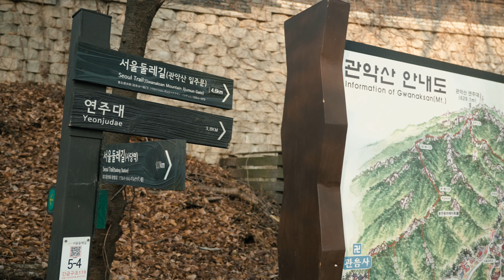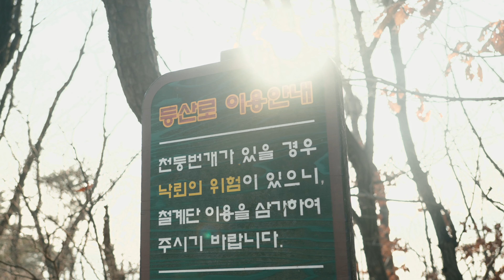4K 모든 종류의 길이 다 있는 서울 근교 최고의 등산코스 / 관악산 사당능선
주말마다 엄청난 등산객이 몰리는
관악산을 다녀왔습니다.

개인적인 생각으로는
서울근교에 있는 모든 산들 중에
관악산 사당능선이 가장 재밌는 등산코스 같습니다.
한 코스 안에 암릉부터 오솔길, 너덜길, 데크계단, 철재계단까지
온갖 유형의 등산로가 다 있습니다.
덕분에 아주 재밌는 등산을 하고 왔네요.

관악산은 이제 겨울이 완전히 지났는지
눈도 얼음도 없고 낮엔 덥기까지 하네요.
본격적인 등산시즌이 왔음을
수 많은 등산객들을 보며 느꼈습니다.

등산의 정취가 듬뿍 담긴 이번 영상 보시고
가까운 산 한 번 찾아보시길 권해드립니다~

영상 시청 항상 감사합니다!
*자막이 있으니 자막 설정을 켜고 보세요!